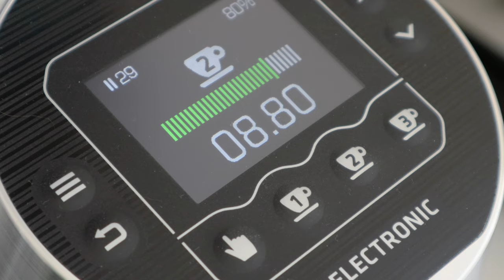Espresso Workflow with the Mazzer Super Jolly V Pro and La Marzocco Linea Mini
The very last bag of Yirgacheffe from Idido station. Good coffee disappears really quickly! I’ll be trying to try and feature as many Ethiopian coffees as I can this summer. I know there are many delicious coffees out there, but I really like Ethiopian coffees the most. Especially Yirgacheffe, even more so when it’s lightly roasted and not baked.

By the way! I’ve had the Super Jolly V Pro for nearly two weeks now, ground insane amount of coffee through (at least 5kg at this point) and I can’t stress enough how good this grinder is. Literally no faff involved here, absolute dream to work with. I can’t imagine a better on demand grinder (that is somewhat reasonable to have at home) other than the SJ V Pro.

About the coffee:

Roast: Light
Origin: Ethiopia
Region: Yirgacheffe, Gedeb
Station: Idido
Varietal: Heirloom
Growing altitude: 2000 Meters
Process: Yeast process natural
Flavour profile: Winey, funky, super sweet and interesting coffee.

Dose: 18.5 grams
Brew time: ~30 seconds
Brew weight: ~50 grams
Temperature : 93 °C
Brew pressure : 9 bar

Espresso Machine : La Marzocco Linea Mini
Grinder : Mazzer Super Jolly V Pro with SSP “Lab Sweet Cast” burrs